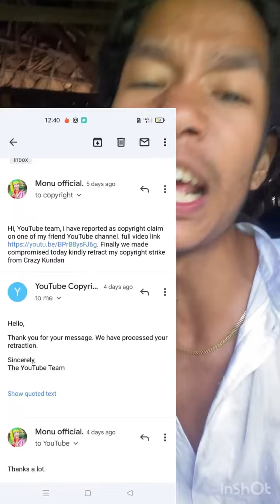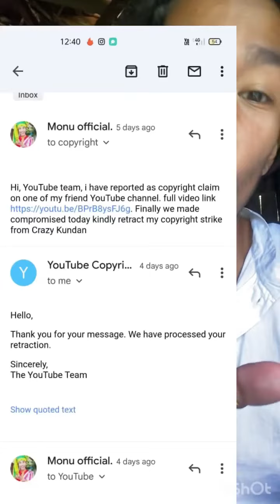MONU DEORI REPLIED TO.. CRAZY KUNDAN..LAST WARNING⚠️ ❌❌❌